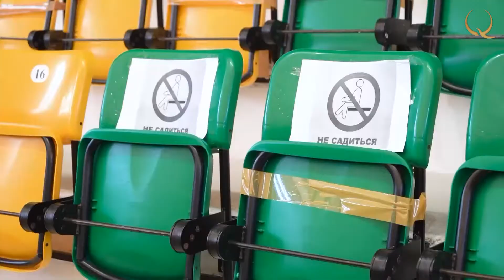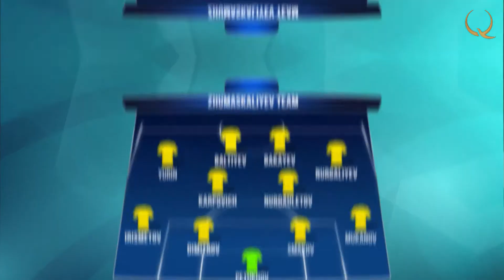Nurbol Zhumaskaliyev: I could play for the «Spartak». «Sports Nation»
Sport Nation. № 6
In the new issue of Sports Nation, we will visit Kazakhstan's first indoor football arena that meets UEFA standards. We will talk to Nurbol Zhumaskaliyev, a legend of Kazakhstan's football, and organize a little challenge. At the end of the issue, we will talk about women's boxing in Kazakhstan and dispel some myths.
Just a few days ago, one of the best players in the history of Kazakhstan Nurbol Zhumaskaliyev turned 40 years old. He finished his career as a football player in 2018 and has been a sports manager ever since. As a football player, Nurbol set several records. Firstly, he played the most matches in the championship. Secondly, he scored the most goals. For such achievements, his club "Tobol" assigned number 9 for him for life.
In Kostanay club "Tobol" Zhumaskaliyev has played almost all his career, having become a legend of the club. But Nurbol was born in Uralsk. Since he was 11 he has studied at the boarding school of football club "Namys", Almaty, which at the time selected the best young players from all over Kazakhstan. During his career, Zhumaskaliyev has played 526 games in the championship, in which he scored 167 goals.